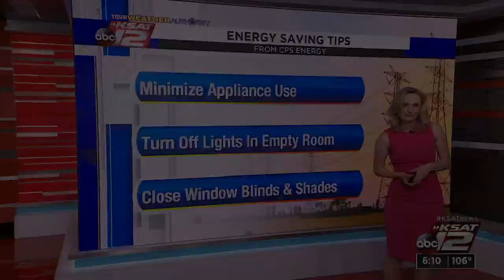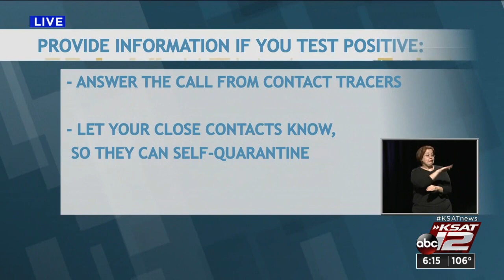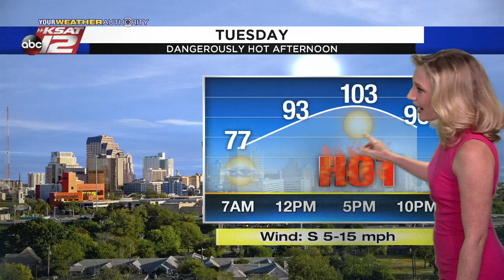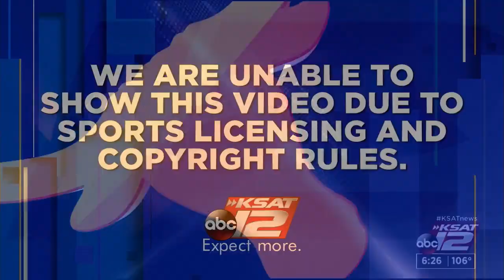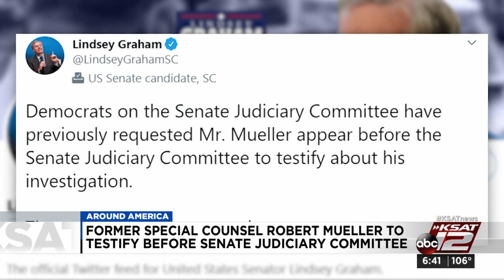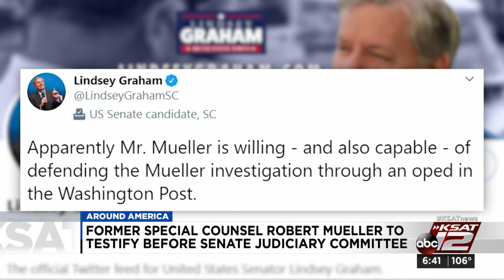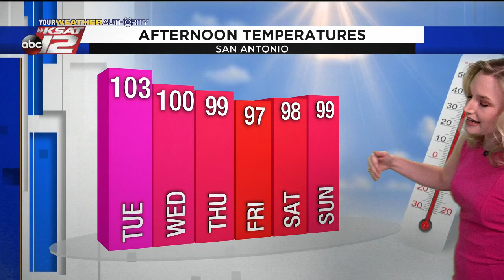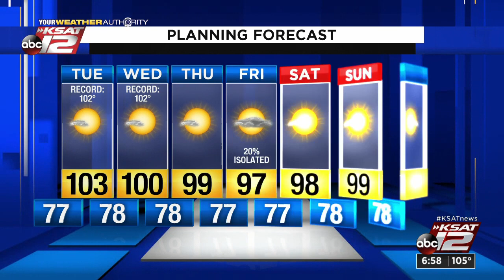KSAT 12 6 O'Clock News : Jul 13, 2020